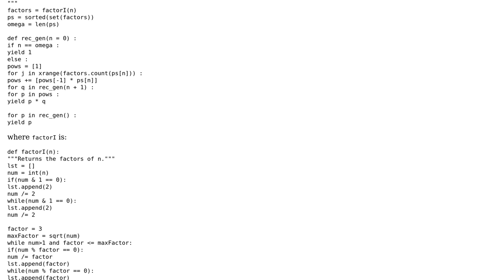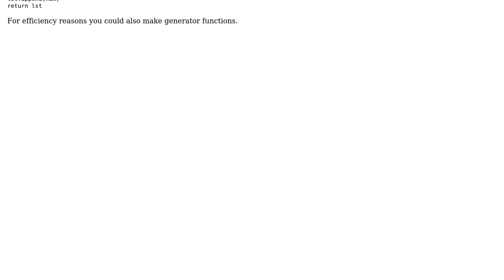Code Review: Speeding up an algorithm for finding the number of distinct lines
With thanks & praise to God, and with thanks to the many people who have made this project possible! | Content (except music & images) licensed under CC BY-SA | Music | Images & others | With thanks to user Osama Gamal user matcauthon and the Stack Exchange Network Trademarks are property of their respective owners. You are responsible for your own actions.